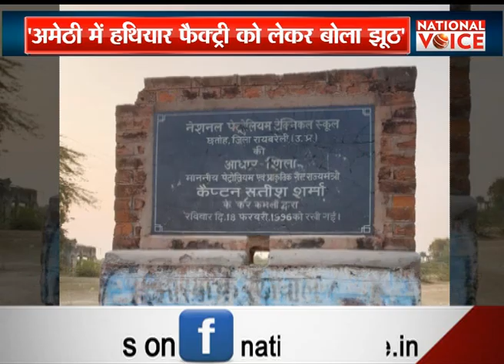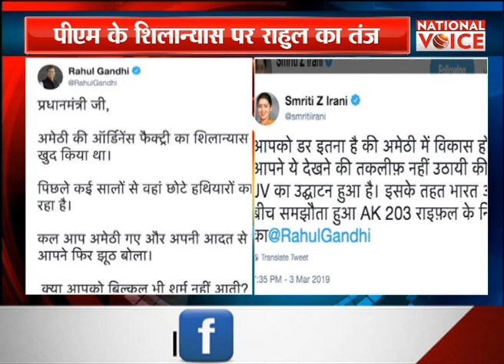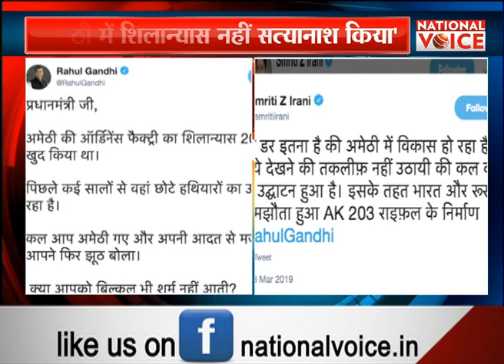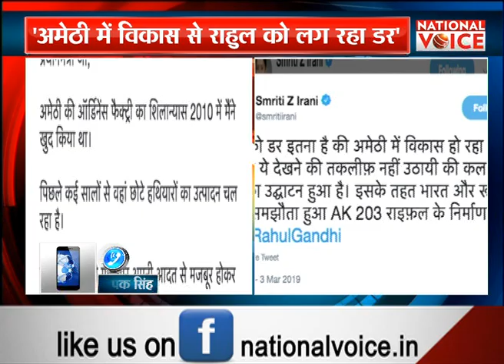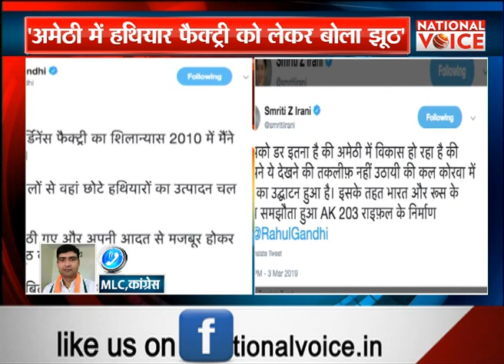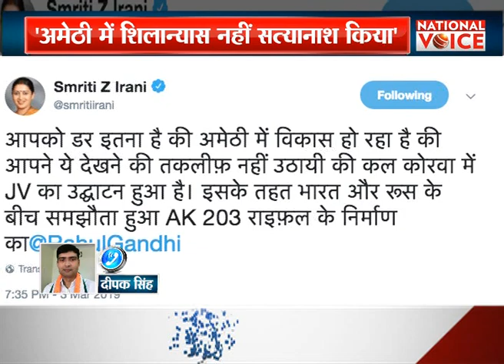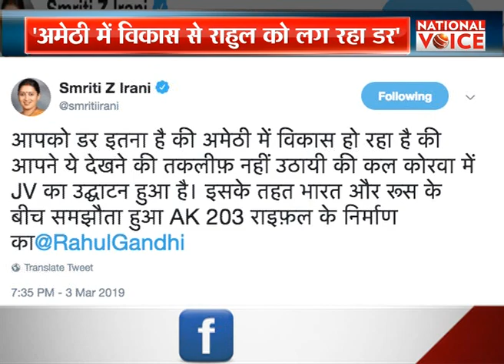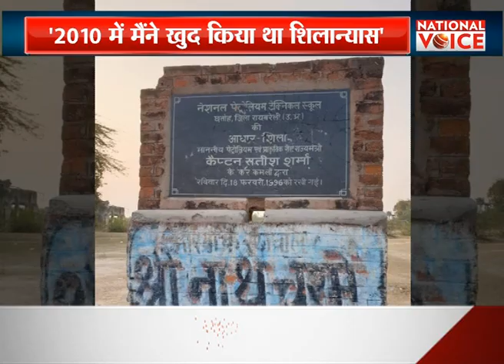राहुल गांधी ने दिया PM मोदी पर बड़ा बयान || National Voice